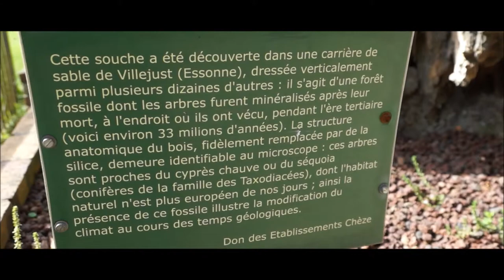Une souche fossilisée il y a 33 millions d'années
Filmé à Paris.

The All-Senses Channel